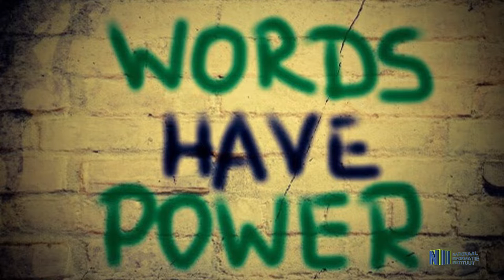MOTIVATIONAL TALK: DINESH PARAG